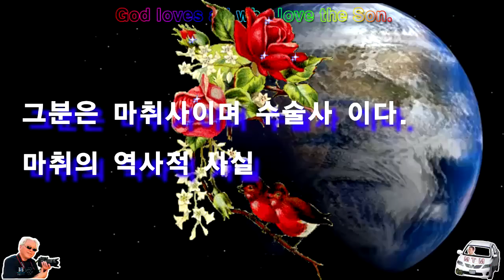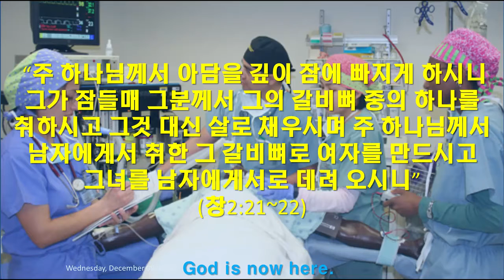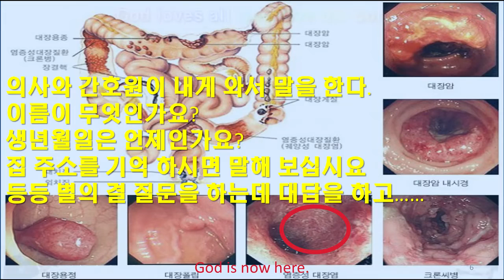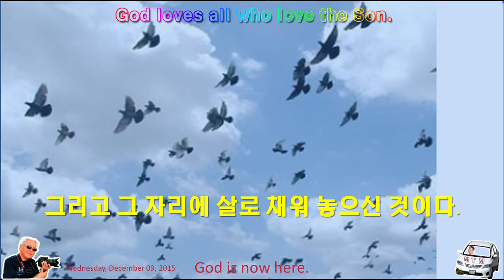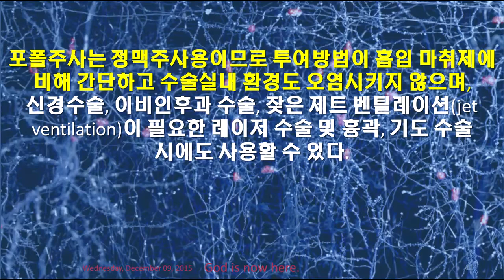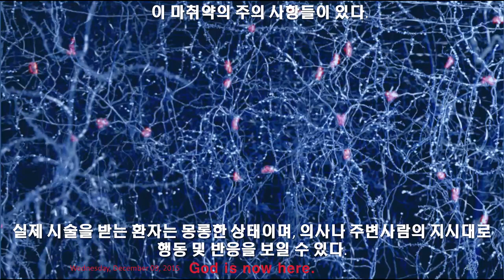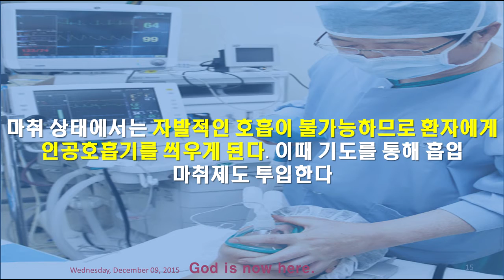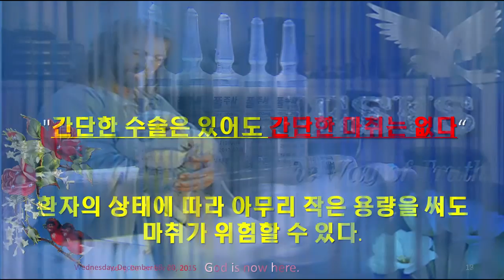성경과 과학60♥ 그분은 마취사이며 수술사이다 ♥마취의 역사적 사실 ♥ Amen Christian Church♥구경평